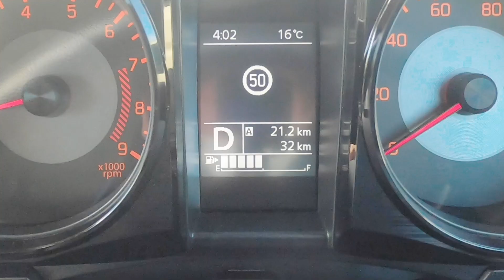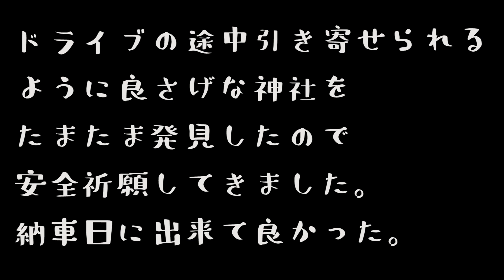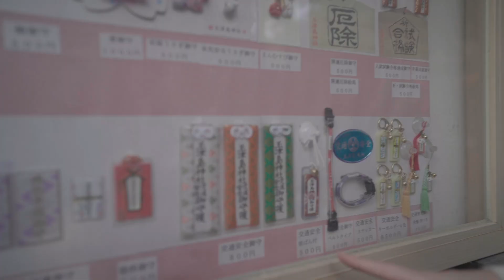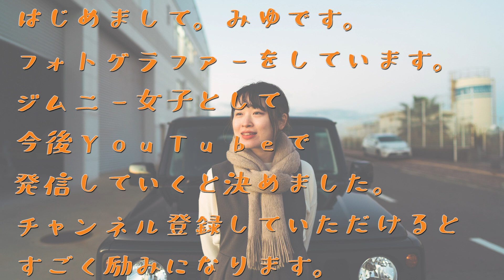【ジムニー女子】新型ジムニー納車日初ドライブして安全祈願してきた【JB64】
みゆと申します！

フォトグラファーをしています。

新型ジムニー納車をきっかけに
YouTubeを始めることにしました。

納車日は、まず和歌山県由良町にある

白崎海洋公園までドライブした後、夕日をバックに撮影をしてきました。

夕日を観ながらの初ドライブは最高の景色でした。

夕日が車に反射して凄く綺麗でしたので是非観ていただけたら嬉しいです。

ドライブ途中、たまたま引き寄せられるように神社を発見し、安全祈願も無事することができ、充実した納車日になりました。

ジムニー好きな方はもちろん、
自然が好きな方、ドライブが好きな方とも
繋がれたら嬉しいです。

ジムニーの知識は少ないので
温かい目で見て頂けたら嬉しいです(*´꒳`*

下記リンクはアマゾンアソシエイトを使用しています。
▶︎撮影機材

▷レンズ
SONY 24mmF1.4gm

▷シンバル

▷ドローン
dji mavic mini
dji air2S

▷Body Color
ブルーイッシュブラックパール

▷Grade
X L